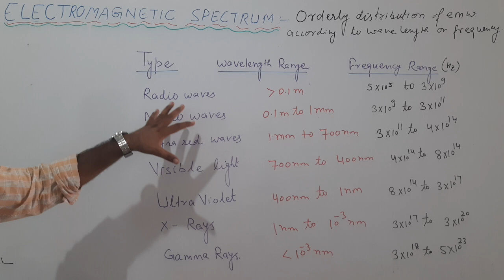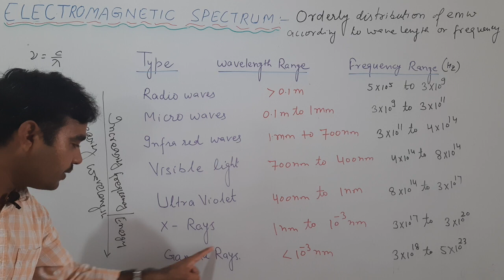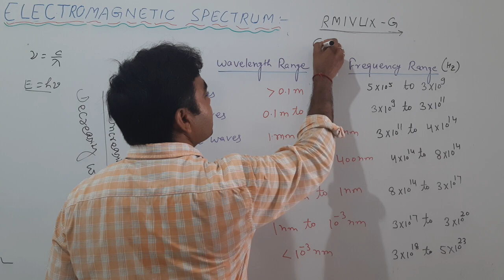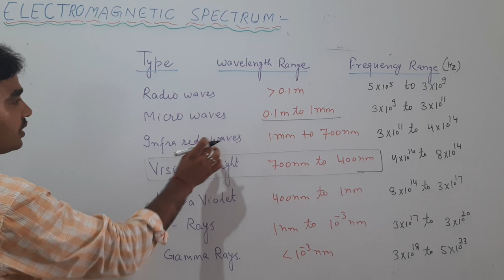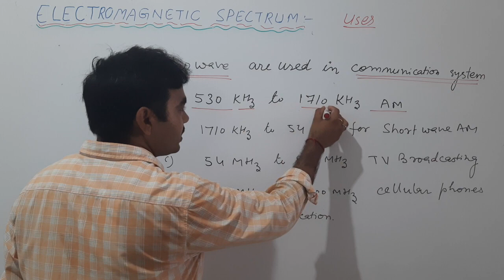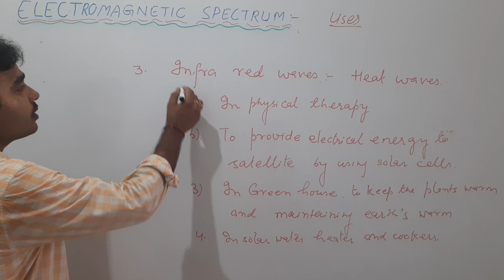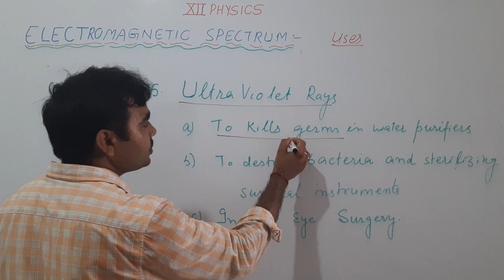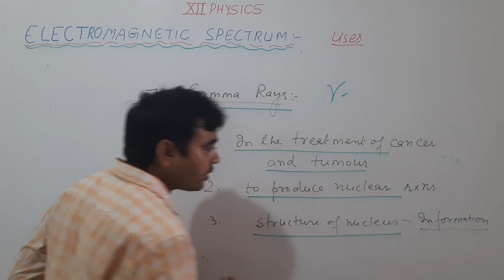The Electromagnetic spectrum and uses of electromagnetic waves ||XII PHYSICS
Unit 5 XII PHYSICS lecture by Mahesh Kumar Jogi